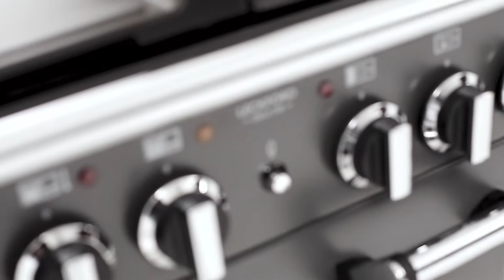Leckford Deluxe 110 Dual Fuel | Rangemaster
Featuring bevelled edge doors with chunky handles and control knobs, the Leckford Deluxe range cooker is truly traditional yet suits both classic and contemporary kitchens. Available in a simple colour palette of Black, Slate or Ivory, the collection comprises two sizes and a choice of dual fuel or induction, so there’s something to suit every type of cook. The induction designs include a handy bridging zone and are easy to clean as well as ultra energy efficient while the dual fuel models include a multi-zone with two ceramic burners and a flat griddle plate.
*Please note this range cooker is available through John Lewis